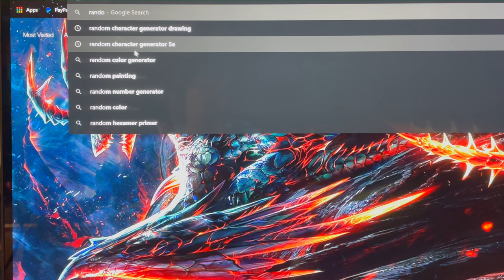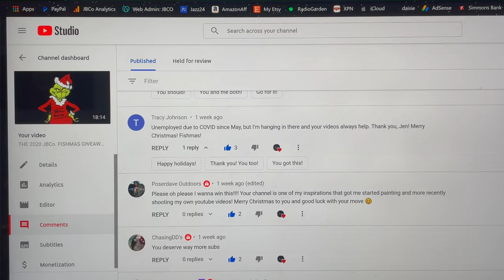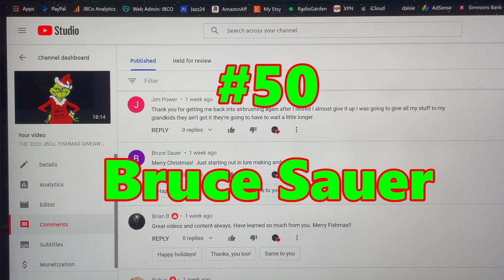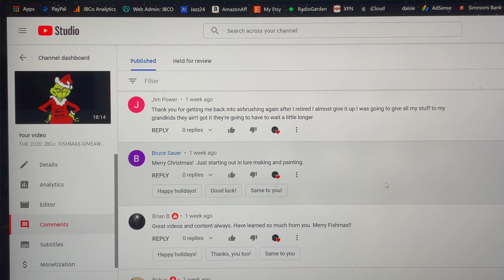2020 JBCo Fishmas GIVEAWAY WINNER!!!!!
Congrats! You won! So excited to have so much participation! There's lots more great stuff lined up for 2021, so we'll see you in GEORGIA!!!
Have yourself a fantastic holiday week, and Merry Christmas and Happy New Years!

Respirators:
3M (Large)
3M (Small)